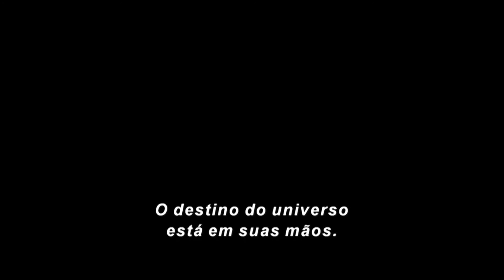Fique por dentro das atrações do feriado prolongado na nossa agenda cultural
E o fim de semana chegou, e o melhor ainda, com feriado para prolongar os dias de descanso dos trabalhadores. E você confere agora as dicas do fim de semana na nossa Agenda Cultural.